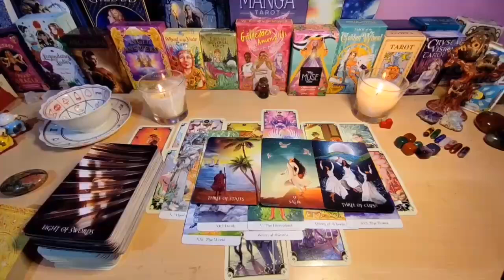LIBRA - SCARY PREDICTION! THIS WILL SURPRISE YOU! JUNE 2024 LOVE TAROT READING